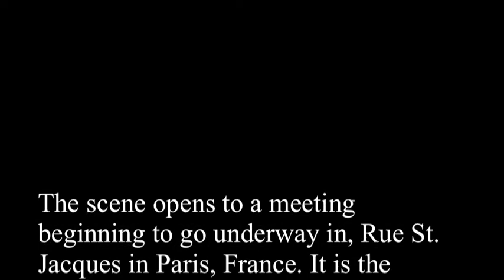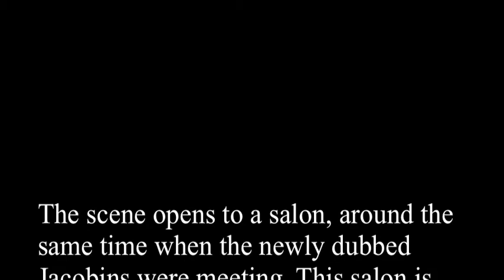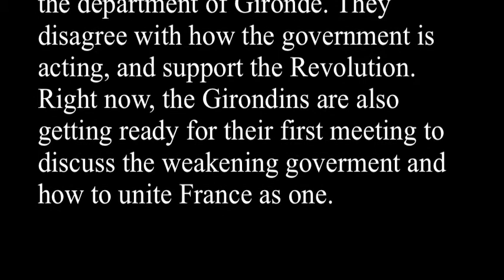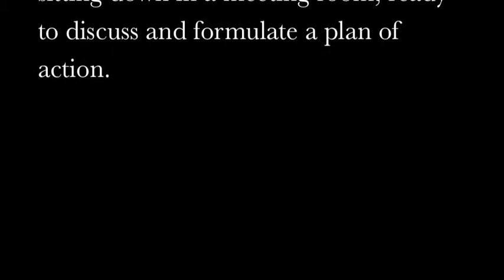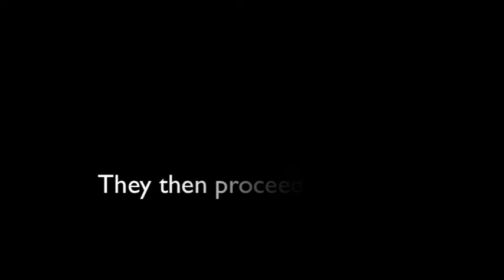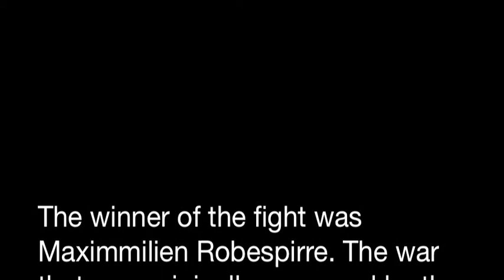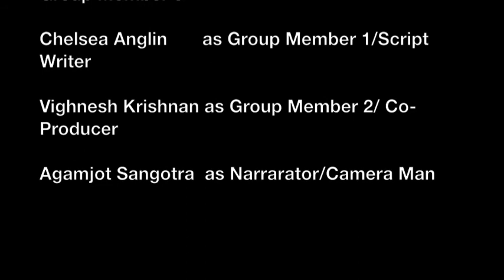Girondins and Jacobins English Movie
Girondins and Jacobins Movie for English